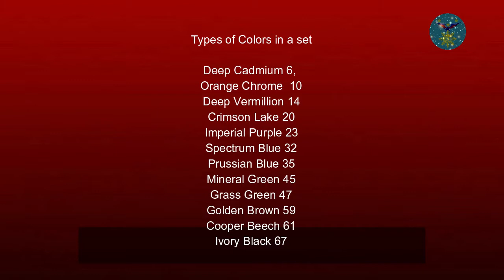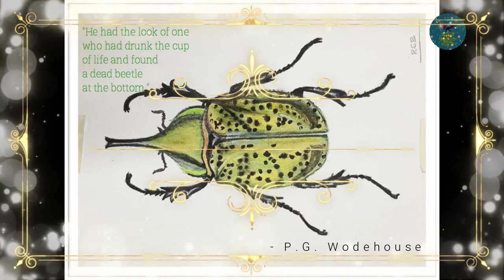Easy Painting for Beginners || insect or bug (hercules beetle)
In this video you will learn how to paint insect or bug (hercules beetle) step by step using water color pencil for beginners.